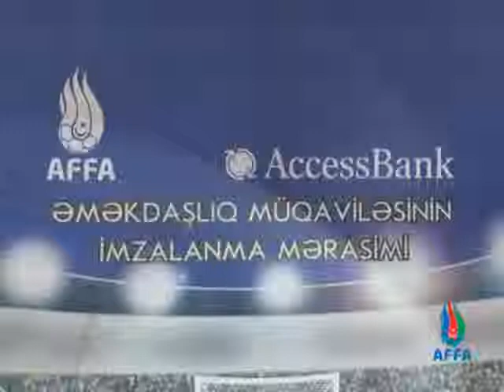153 AFFA ilə AccessBank arasında əməkdaşlıq müqaviləsi imzalanıb tədbirlər